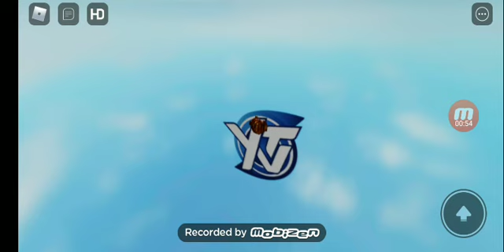Ytv Happy Place logo quiz